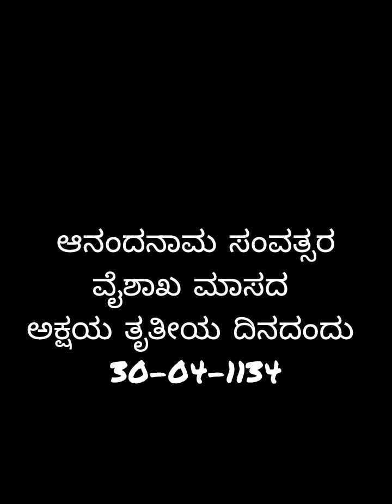ಬಸವಣ್ಣನವರ ಜೀವನ ಚರಿತ್ರೆ Brief Life Story of Basaveshwara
ವಿಶ್ವಗುರು ಬಸವಣ್ಣನವರ ಸಂಕ್ಷಿಪ್ತ ಜೀವನ ಚರಿತ್ರೆ
reference _ Wikipedia (Google)
All pictures of this video are taken from Google .

vishvaguru Basaveshwara